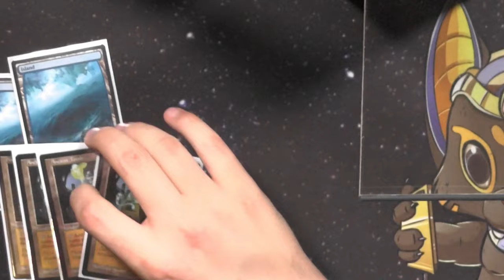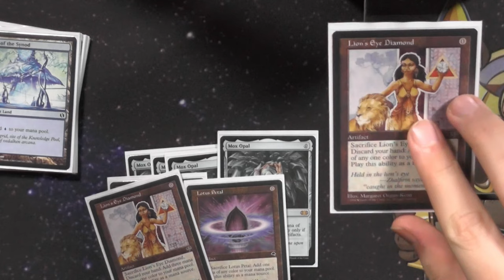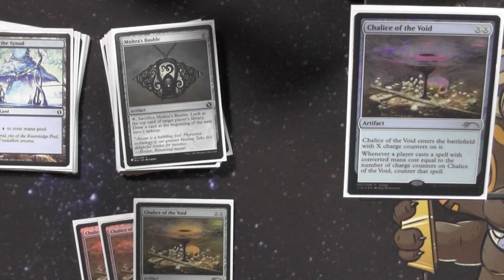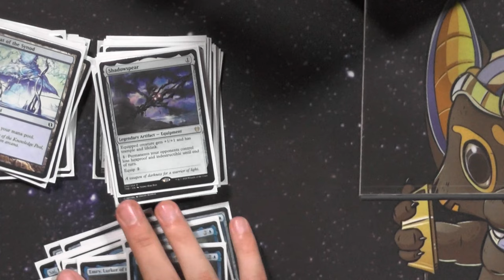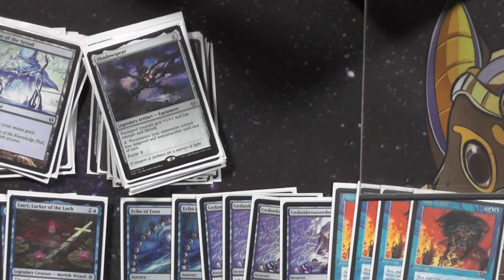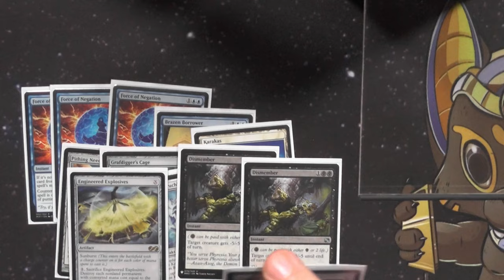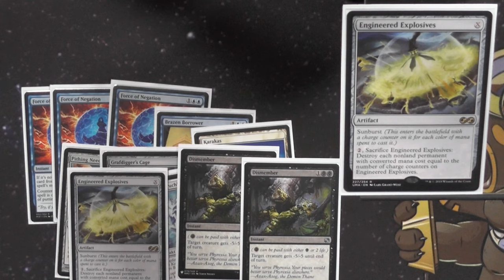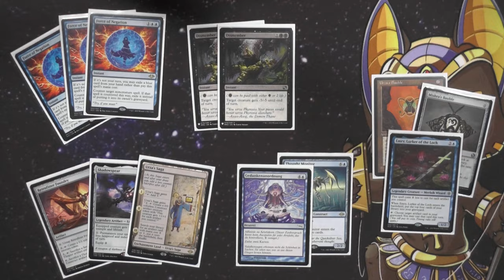8 Cast [Legacy MTG Deck Tech]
Das Deck, welches in aller Munde ist: 8 Cast.
DER Neuling im Format der das Format im Sturm erobert hat!
Eins der Toptier Decks aktuell und es macht unendlich viel Spaß!

0:00 Intro
0:30 Manabasis
1:36 Artefakte
4:08 Kreaturen
5:36 Zauber
6:46 Sideboard
9:37 DeckTalk
10:50 Outro
Name des Videos:
8 Cast [Legacy MTG Deck Tech]